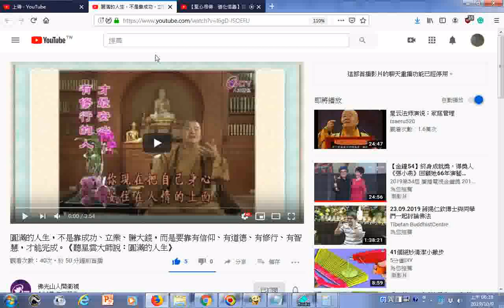瀏覽 圓滿的人生，不是靠成功、立業、賺大錢，而是要靠有信仰、有道德、有修行、有智慧，才能完成。《聽星雲大師說：圓滿的人生》